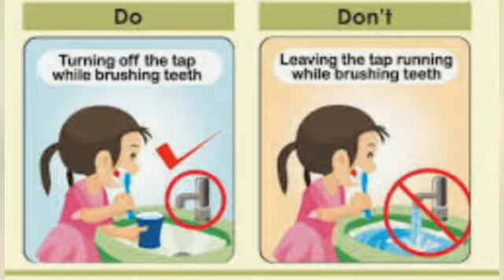Water- Part 2/ 3rd std/Science/State board/ Samacheer syllabus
Full Explanation in English# Samacheer syllabus Tamil Nadu